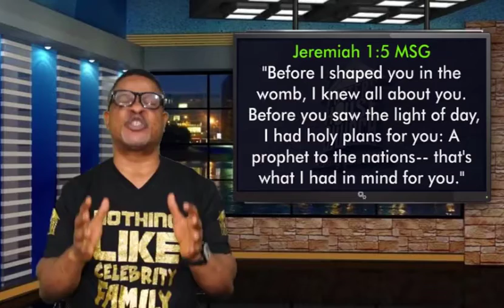YOUR S.H.A.P.E =YOUR SPIRITUAL GIFTS......OKUNOLA BARNABAS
“Before I shaped you in the womb, I knew all about you. Before you saw the light of day, I had holy plans for you: A prophet to the nations— that’s what I had in mind for you.”
Jeremiah 1:5 MSG